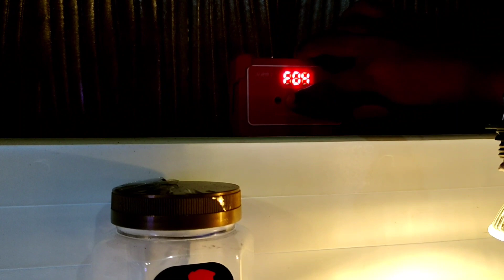OKIKO PLATINUM - PELET LOUHAN FOR GOLDFISH - APA EFEKNYA❓❓❓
Hey Sahabat Story fish..kalau kalian kepo dengan apa ajah sih yang sering dipakai oleh kami..dari PAKAN,PERALATAN,DAN OBAT-OBATAN untuk goldfish kami..bisa deh kalian cek di koleksi kami..

Dan untuk ENDORSMENT ⬇️⬇️⬇️
🔥Silahkan DM by INSTAGRAM storyfish24🔥